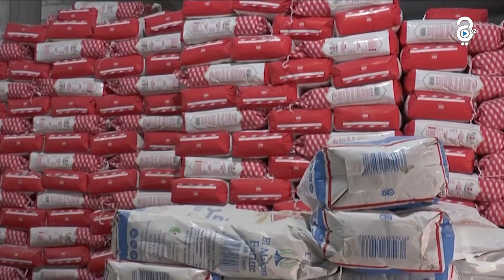وزير التجارة : حجز السلع و غلق المحلات للتجار الذين يرفعون الأسعار